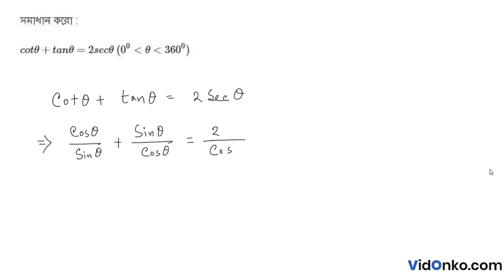WB Higher Secondary 11th Class Maths Book Solution in Bengali - S N Dey Exercise Question: 10.3.2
Get free Maths book video and PDF solutions in Bengali for S N Dey. Free answer and explanation through video for question 10.3.2, of Chapter General solutions of Equations of Trigonometric Functions from S N Dey followed for Class 11, West Bengal Council of Higher Secondary Education (WBCHSE).